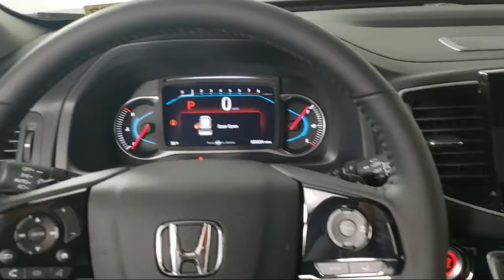2022 Honda Pilot Touring Sport Utility Inver Grove Heights St. Paul Minneapolis Woodbury Burnsvi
2022 Honda Pilot Touring Sport Utility Stock Number: PH2338 Vin:5FNYF6H67NB010238.